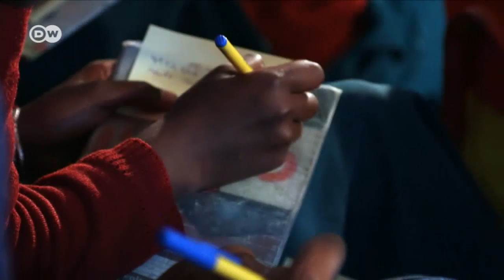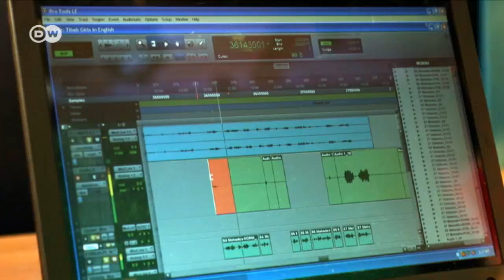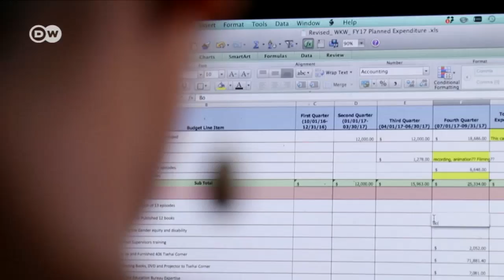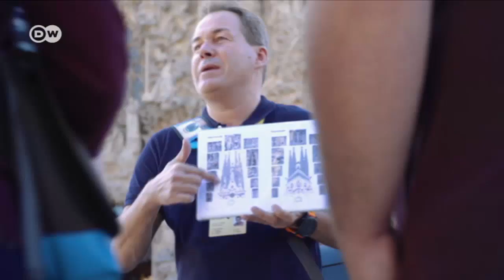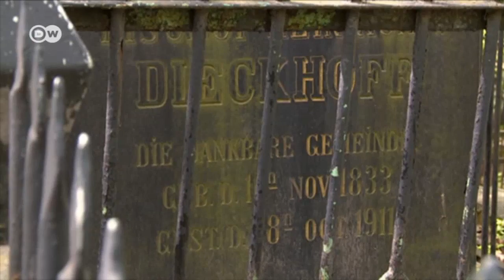World Stories - Tibeb Girls: Teaching girls' rights in Ethiopia | DW English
Cartoon heroes for feminism in Ethiopia, crop burning in India, tourists avoid Catalonia, Russia returns Protestant churches.